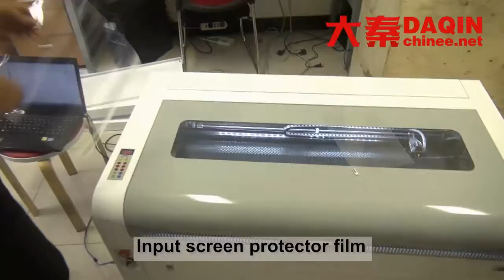Daqin glass screen protector machine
Profit margin is 900%

■Advantage of Daqin screen protector cutting machine for any mobile phone:
Cheap price

■Market Value of Daqin mini screen protector cutting machine for any models:
1.Low invest suitable for small business.
2.Easy to operate, controlled by the software in computer.
3.No worry about the inventory. Different models cut at the same time. No limit of MOQ.
4.Can cut mobile screen protector for the mobile phones, digital cameras, tablets,and PSP etc.
5.Cutting materials available.